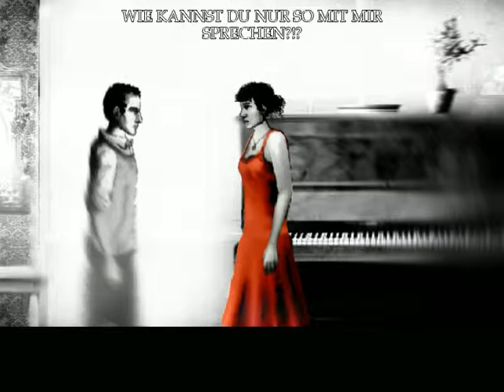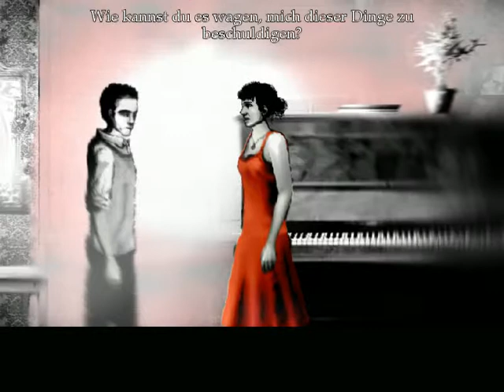Let's Play The Cat Lady #20 - Heimlicher Verehrer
Wir erfahren, dass Susan einen heimlichen Verehrer hatte, den sie vor ihrem Mann geheim gehalten hat.

The Cat Lady ist ein Adventure des polnischen Studios Harvester Games aus dem Jahr 2012. Es ist wegen zahlreicher expliziter Gewaltdarstellungen dem Genre Horror zuzurechnen, befasst sich inhaltlich aber mit komplexen, psychologischen Entwicklungen.